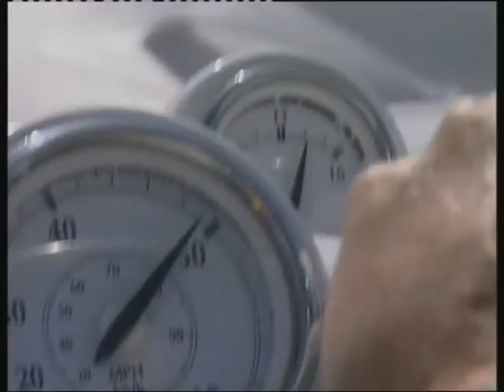BRIG R1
Надувные лодки BRIG производятся в Харькове и продаются более чем в 30 странах мира, через дилерскую сеть.